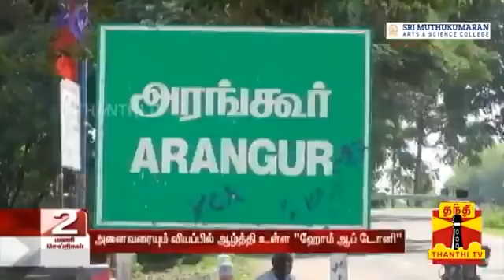October 12, 2020